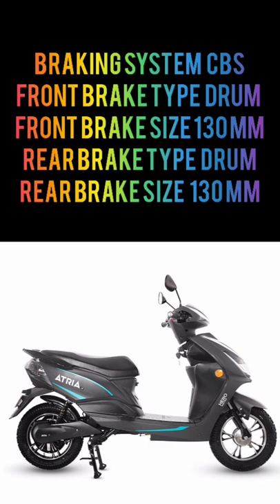hero electric atria reviews